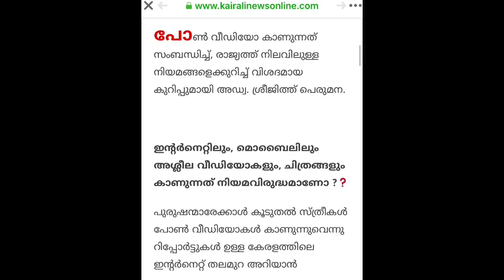അശ്ലീല VIDEO കാണുന്നവർ ഈ പുതിയ നിയമം അറിയുക 🔥🔥🔥